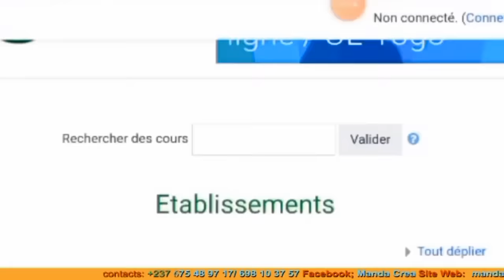🆘Tv vas à mbeng ép0user une autre, pour*tant ta f€mme t'att€nd ici d€puis 7ans😨😨😭😭H0mme qui €s-tu ?